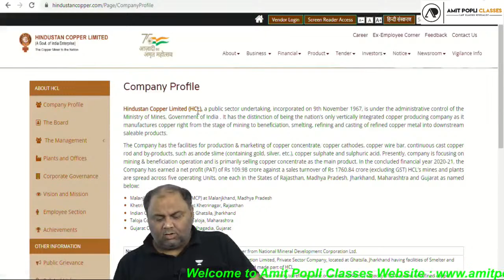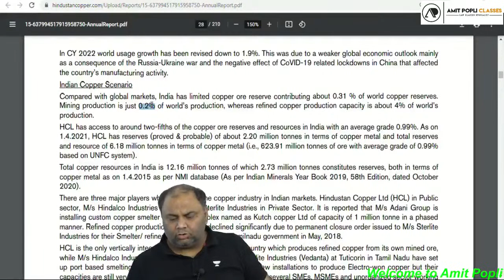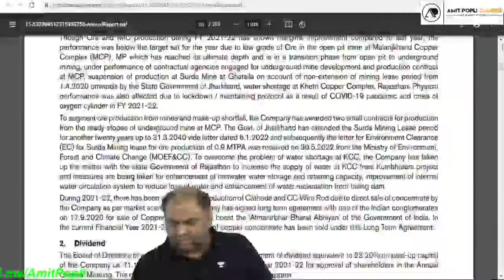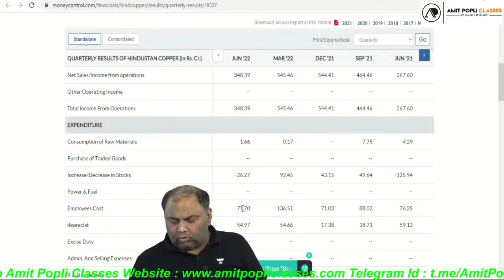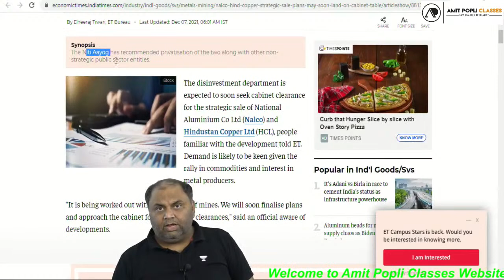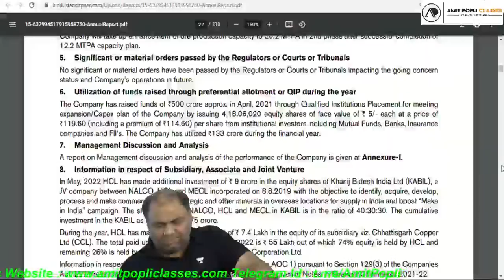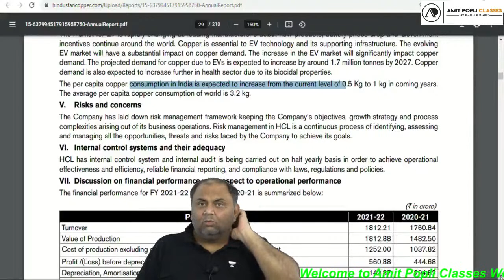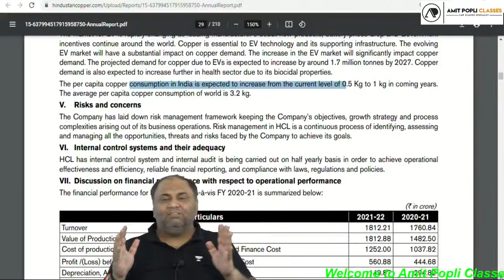Learn about Investing Share of the week || Hindustan Copper || In-depth Analysis with CA Amit Popli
"Corporate News'' Learn about Investing Share of the week || Hindustan Copper || In-depth Analysis with CA Amit Popli
Telegram Channels for CA Students